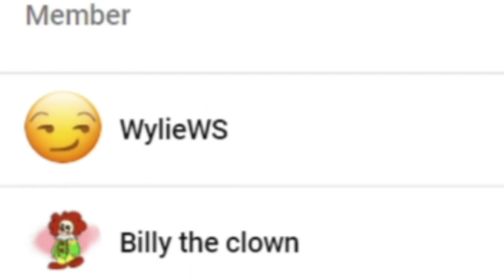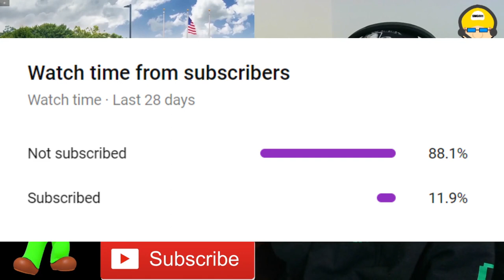CODY IS DEAD TIRED!!! || SML Movie: Junior's Embarrassing Video! Reaction!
Channel Members:
~WylieWS

-SMG001, 2021